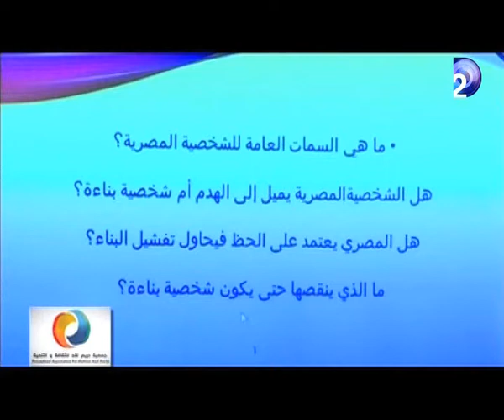ندوة جمعية دريم لاند للثقافة و التنمية بحضور الدكتور أيمن العزونى1/3